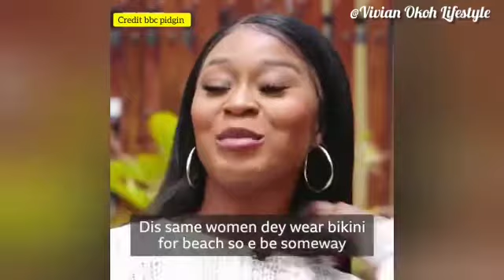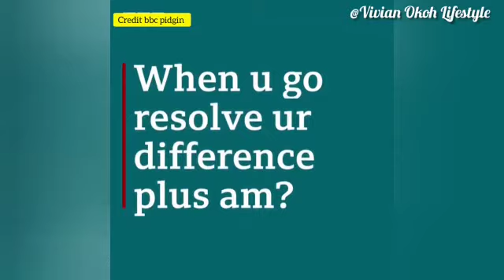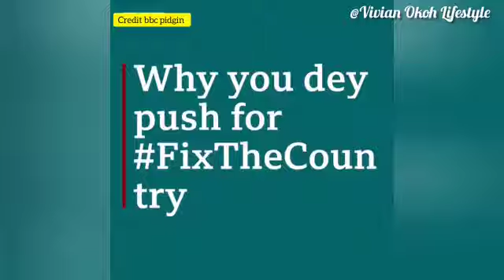Meet Controversial Ghanaian 🇬🇭 Actor,Efia Odo Who Believe Say Africans Dey Judge Too Much.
“I no care wetin  pipo say about me. I Dey do Wetin Dey make me happ” Efia Odo 🇬🇭🤗👸